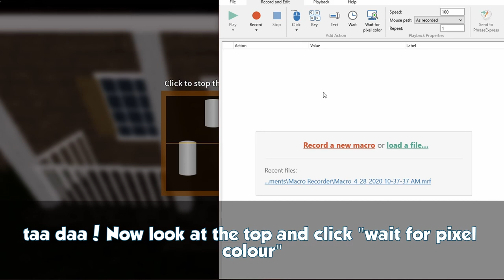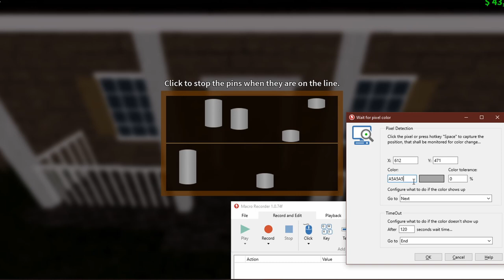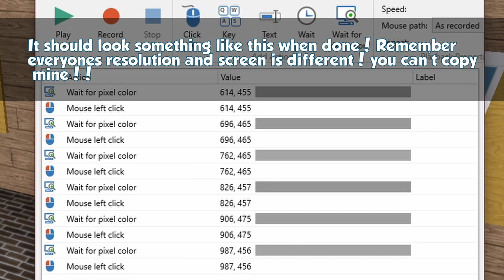NEW 2020 Emergency Response: Liberty County AUTOFARM METHOD! | Roblox ER:LC Money!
In this video I show you how to lock pick doors 10x faster!
Smash like and sub :D